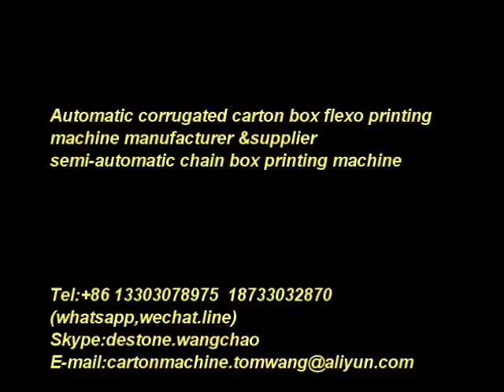china automatic flexo box making machine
We specialize in manufacturing and supply machinery for manufacturing and packaging supply like automatic carton box making machines and other related packaging machinery.